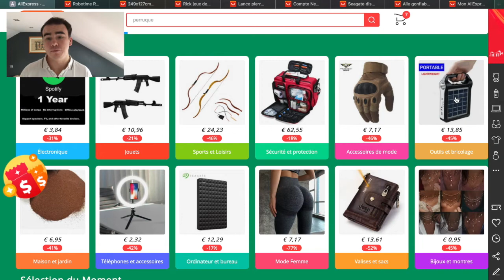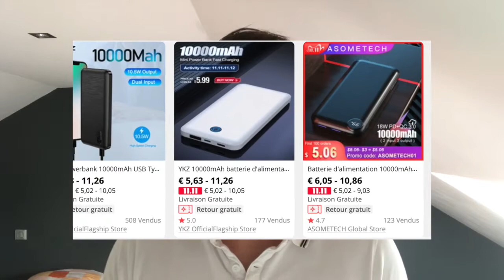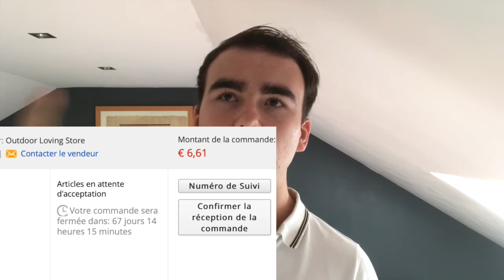AliExpress c'est quoi, ça ce passe comment ?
Petite video explicative concernant Aliexpress j'espère que sa été clair ?

Toc, toc ! Un cadeau AliExpress vous attend.
Cliquez sur mon lien pour profiter de € 8,00 de réduction sur des articles du monde entier !

J'ai oubliée qu'il y a souvent des promos et un bonus de premiers achats.
Toujours acheter quand il y a des avis, prendre sont temp et avoir le temp d'attendre prévois c'est achat ^^
Enfin bon la norme quand on es preppers non ? :)